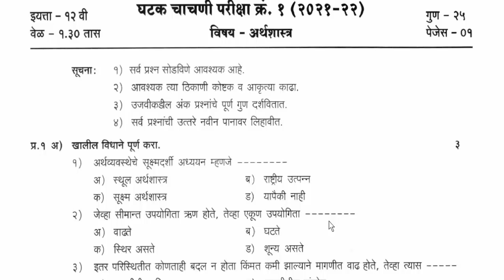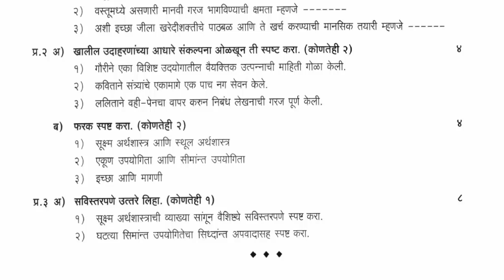12th Economics Unit Test Paper || इयत्ता १२ वी अर्थशास्त्र घटक चाचणी १ प्रश्नपत्रिका || सराव पेपर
इयत्ता १२ वी अर्थशास्त्र घटक चाचणी १ प्रश्नपत्रिका
आज आपण 12th Economics Unit Test Paper  सरावासाठी पाहणार आहोत.